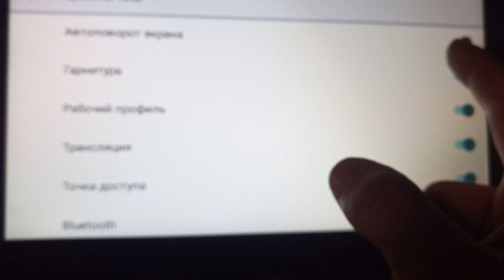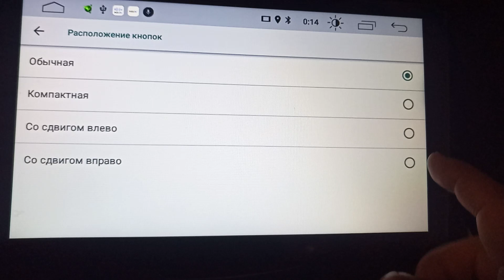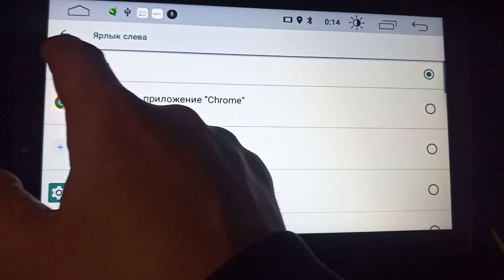New experimental features of the Junsun M series Android radio on Android 10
Новые экспериментальные функции андроид магнитол Junsun M серии на Андроиде 10

Подробности: sk.ks.ua